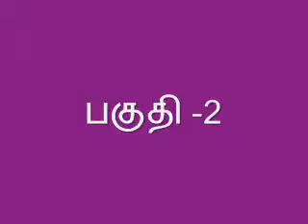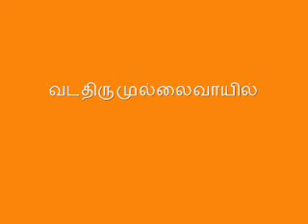பெருமிழலைக் குறும்ப நாயனார்-02 | Perumillaikurumba Nayanaar-02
பெரிய புராணம்.

This video contains Speech on Life History of Perumillalai Kurumba Naayanaar by Saiva Sarabam M.Pattamuthu

நான்காவது
திருநின்ற சருக்கம்

பெருமிழலைக்குறும்பநாயனார் புராணம்

கொண்டல்பனி வளர்சோலை மிழலை நாட்டுக்
    கோதில்புகழ்ப் பெருமிழலைக் குறும்ப னார்சீ
ரண்டர்பிரா னடியவருக் கடியா ராகு
    மாதரவா லணுக்கவன் றொண்டர்க் காளாய்
மண்டொழுமெண் டருசித்தி வாய்த்து ளார்தாம்
    வன்றொண்டர் வடகயிலை மருவு நாண்மு
னெண்டிகழு மறைமூல நெறியூ டேகி
    யிலங்கொளிசேர் வடகயிலை யெய்தி னாரே.